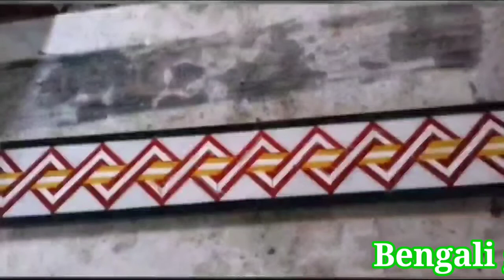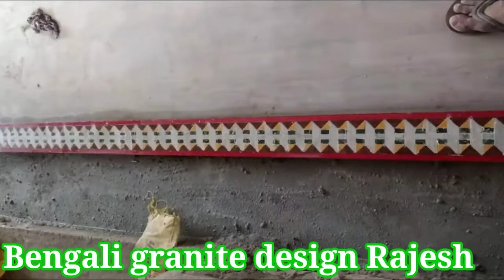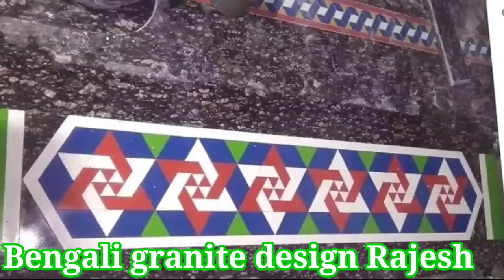how to design floor granite border👇